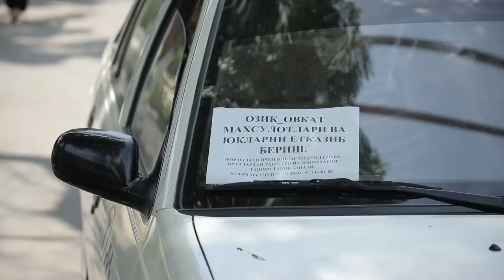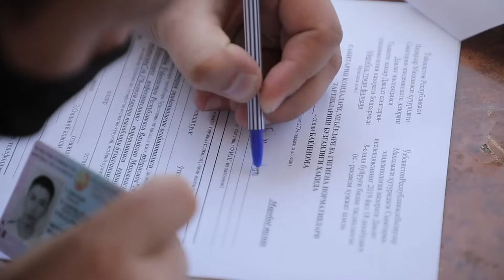Пойтахт кўчаларида РЕЙД Батафсил видеода👆